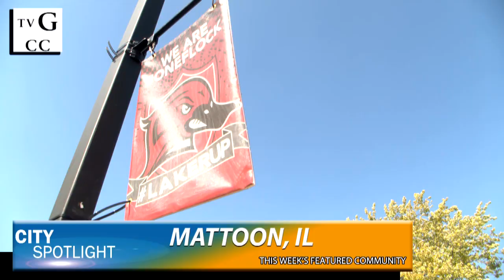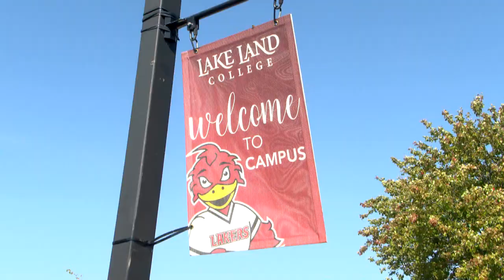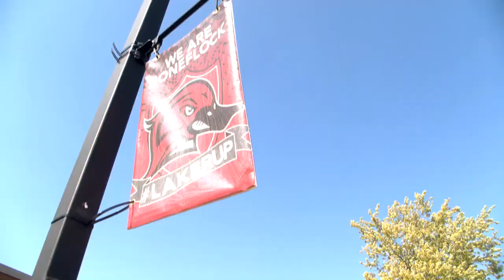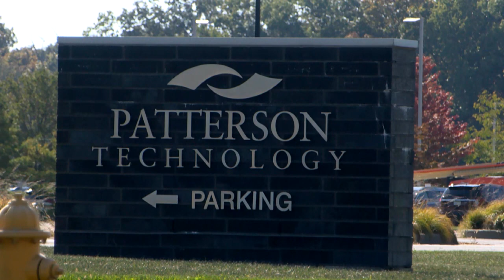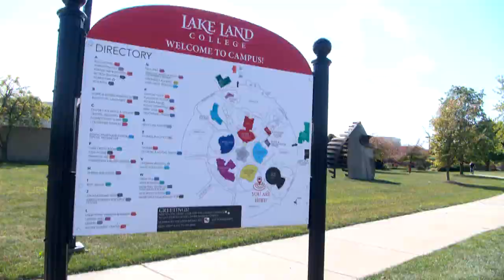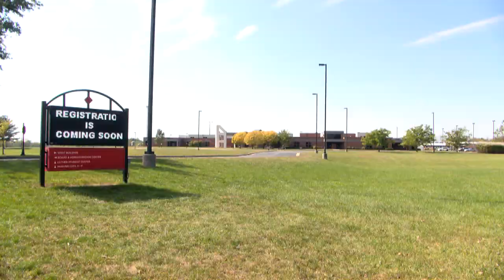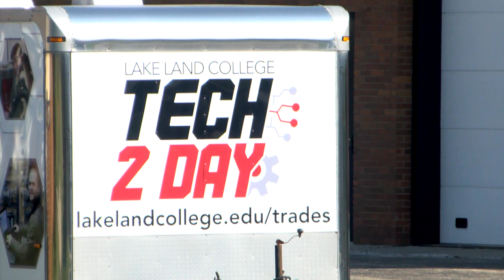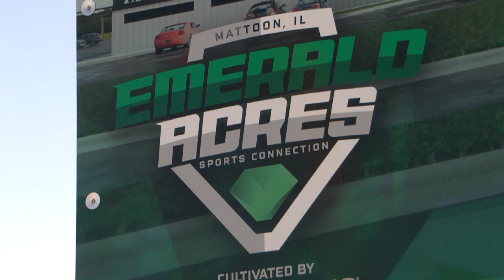City Spotlight 1004 - Mattoon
City Spotlight is back on-location in Mattoon, Illinois.
First, we talk Lake Land College, with Lake Land College President,
Dr. Josh Bullock, about the latest facility work on and off Lake Land's campus.
The we talk the latest economic development in Mattoon,
with Ed Dowd of the Mattoon Chamber of Commerce.